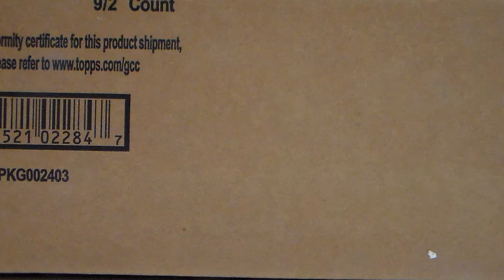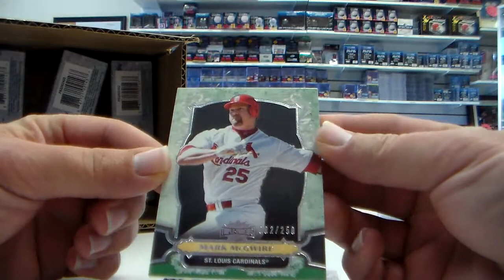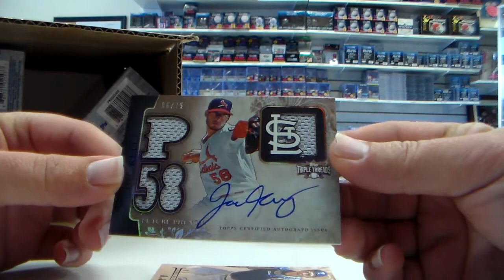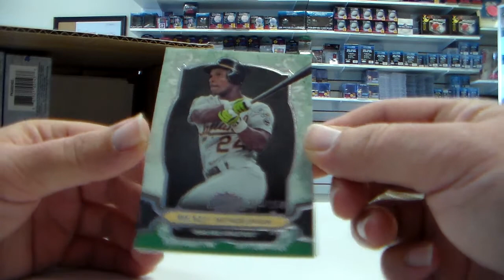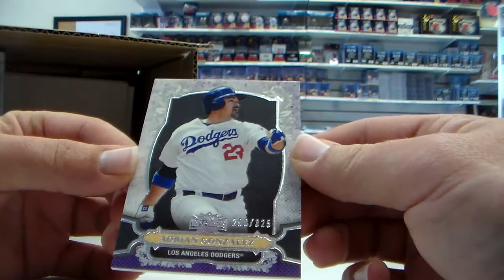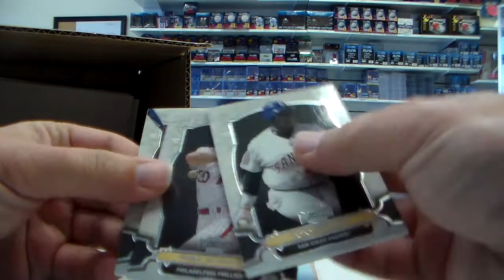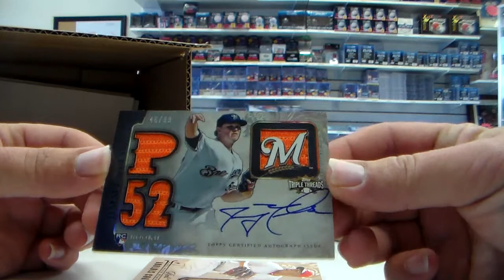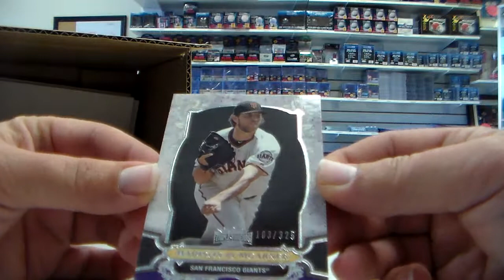2014 Triple Threads Case Break #3 Part 1